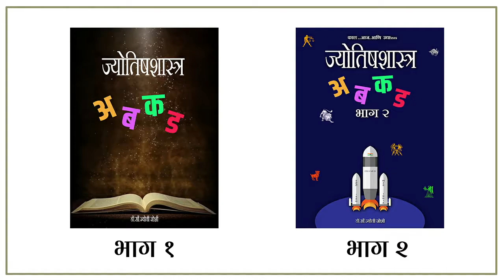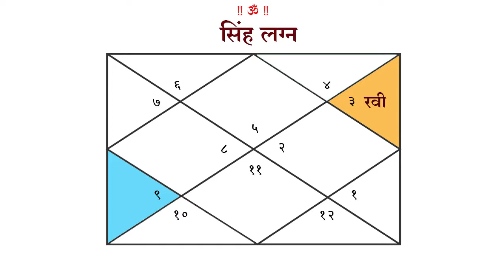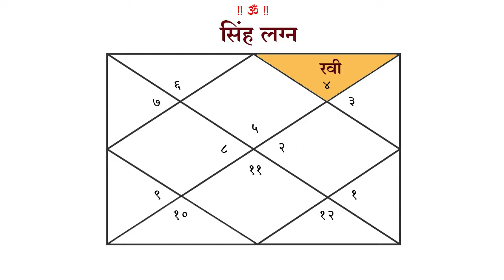Sinha ! सिंह लग्नाला लग्नेशाची भावगत फळे !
According to astrology, the marriage of the lioness Ravi in ​​the ninth place is the place of fortune in the lion's marriage magazine. Since Vignesh himself is in a destiny place, he is born with such a fortune. Ravi Aries rises high in the zodiac here. So all five fingers of such a breed are cut into pieces. Such a person is extremely dutiful fast as the sun, rich in benevolence, lucky to have a road ready for him wherever he goes.
At this time, astrology practitioners should also look into the condition of Lavish Ravi's newborn. If the Sun is in the zodiac sign in the newborn, the results may change completely. The result can be very good if the high Sun in the original magazine is in the ninth edition of the ninth volume, at least in the form of a vowel or a friend. However, if the enemy is zodiacal or inferior, the outcome varies greatly and the species has very little benefit.

ज्योतिषशास्त्रानुसार सिंह लग्नाच्या पत्रिकेत लग्नेश रवि नवम स्थानात असणे म्हणजे भाग्य स्थानात असणे होय. लग्नेश स्वतः भाग्य स्थानात येत असल्याने असा जातका भाग्य घेऊन जन्माला आलेला असतो. त्यात भरीत भर म्हणजे येथे रवि मेष राशीत उच्चीचा होतो. त्यामुळे अशा जातकाची पाचही बोटे तुपात असतात. असा जातक अत्यंत कर्तृत्ववान, कर्तबगार, सुर्यासारखे तेज बाळगणारा, दातृत्व गुणांनी संपन्न, जेथे जाईल तिथे त्याच्यासाठी आधीपासून रस्ता तयार असतो असा भाग्यवान हा जातक असतो.
यावेळी ज्योतिषशास्त्राच्या अभ्यासकांनी लग्नेश रविची नवमांशातील स्थिती सुद्धा बघणे आवश्यक आहे. नवमांशात रवि तुळ राशीत गेला असेल तर परिणाम पूर्णतः बदलू शकतात. मूळ पत्रिकेत मेष राशीत असलेला उच्चीच रवि नवमांश पत्रिकेत स्वराशीचा किंवा किमान मित्र राशीचा असल्यास त्याचे परिणाम उत्तम लाभू शकतात. मात्र शत्रु राशीत किंवा निचीचा झालेला असल्यास त्याचे परिणाम ब-यापैकी बदलतात आणि जातकाला अत्यंत कमी लाभ होतो.

भाग 2
(किंमत रु. 300/-) - (10 % सवलत)  ( फ्री शिपिंग) = 270/_

भाग 1
(किंमत रु. 250/-) - (10% सवलत)  (फ्री शिपिंग) = 225/_

सतत नवनवीन माहिती मिळवण्यासाठी जॉईन व्हा आमच्या ग्रुप ला join व्हा
अभ्यास ज्योतीष शास्त्राचा: